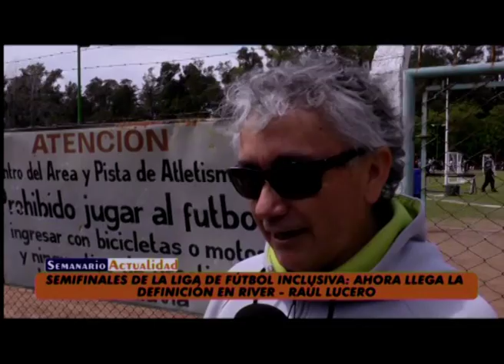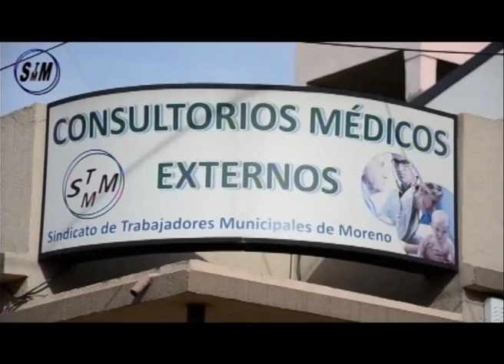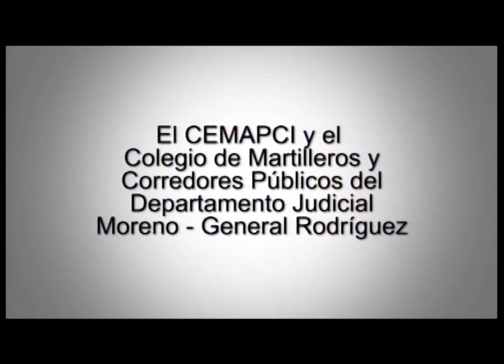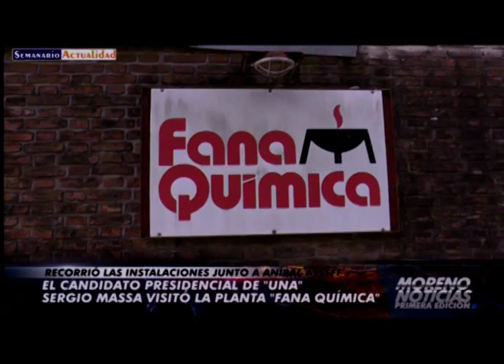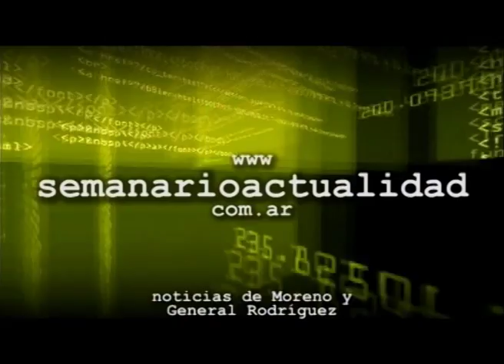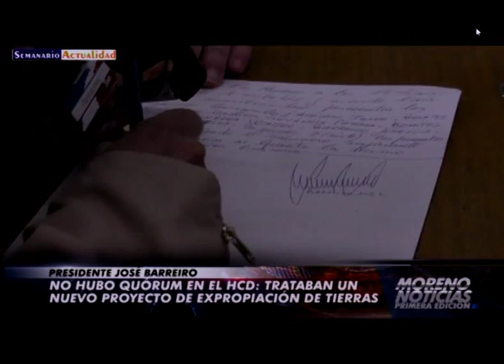Moreno Noticias 1º Edición 15 10 15